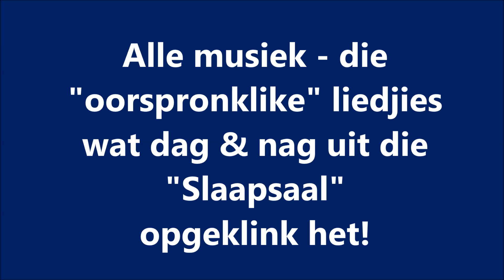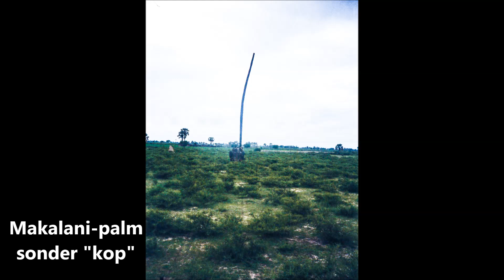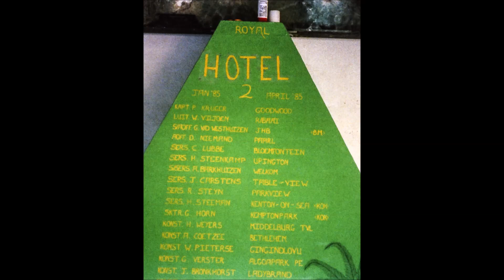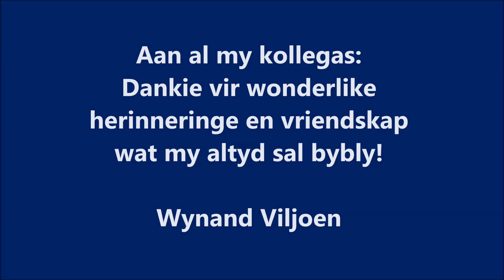Ovamboland - Jan tot April 1985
Grensdiens, Bosoorlog, Swapo SA Polisie, TIN, Ongandjera, Tsandi, Onesi Ruacana, Oshakati, Ombalantu, Cassper, LMG, Mortiere, Shona, Pietie Kruger, Wynand Viljoen, Rory Steyn, De La Rey Matthee